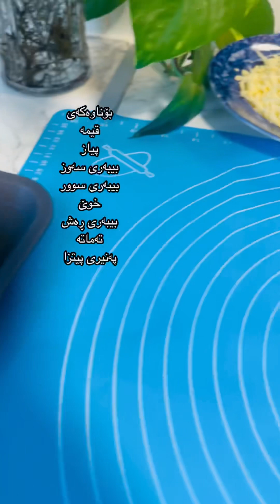خواردنێکی خۆش بەهەویر(پیتزای کوردی 😂)